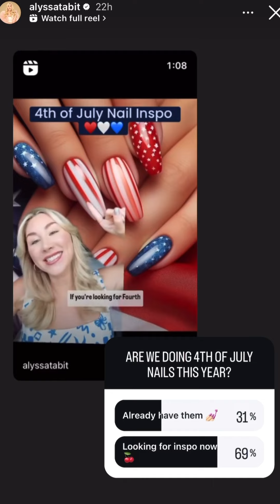Freddie & Alyssa 6/21-26/24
A Day in the Life: Pilates, date night, Alyssa’s July nail inspo, Hawaii memories & Freddie challenges Dave Ramsey’s advice!